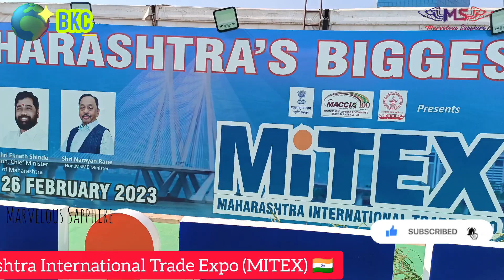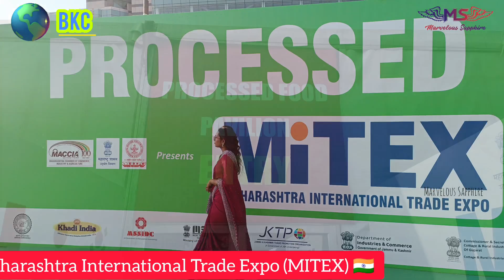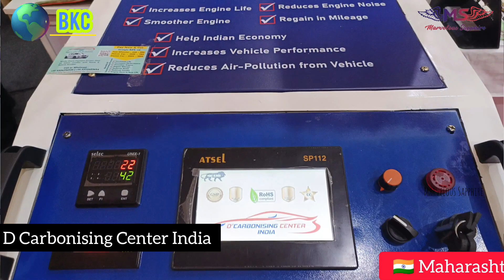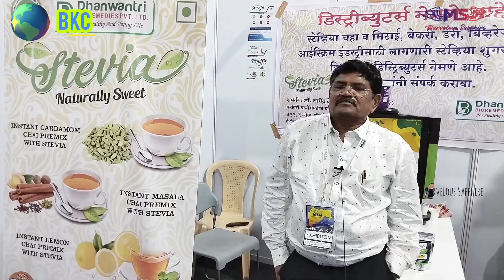Maha Govt, Maha Chamber of Commerce and MIDC Presents Maharashtra International Trade Expo (MiTEX)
Maharashtra Government, Maharashtra Chamber of Commerce, Industry and Agriculture & MIDC Presents Maharashtra International Trade Expo (MiTEX)

business

MITEX